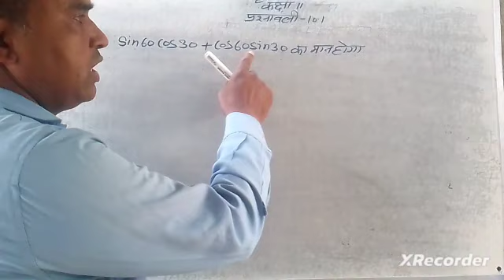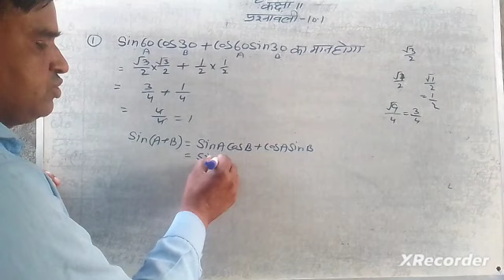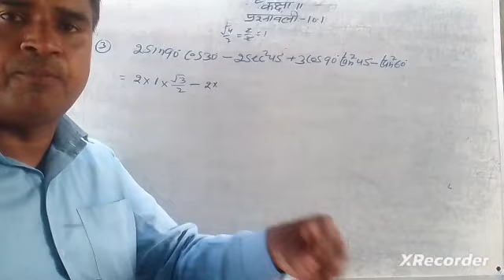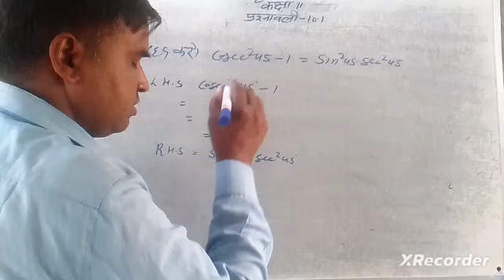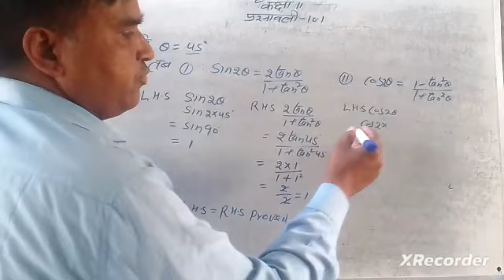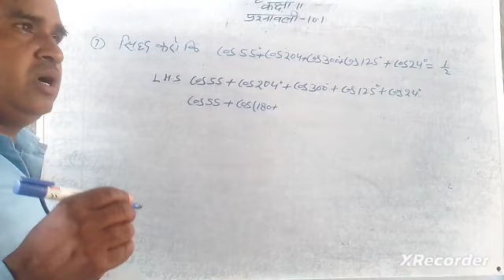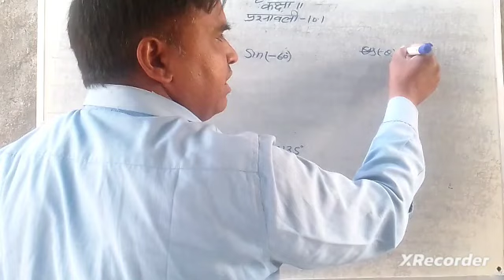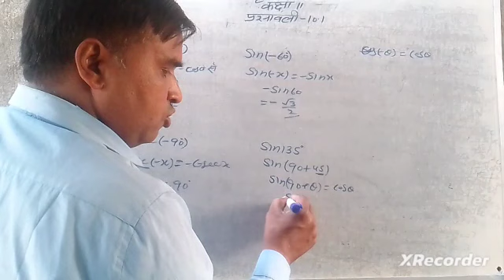class 11 trigonometry।।kaksha 11 trikonmiti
class 11 trigonometry full chapter

class 11 trigonometry full chapter in hindi

kaksha 11 trikonmiti